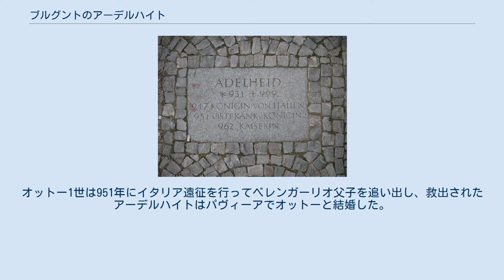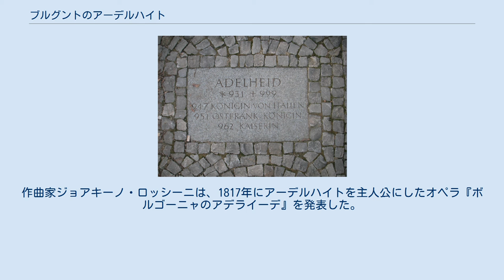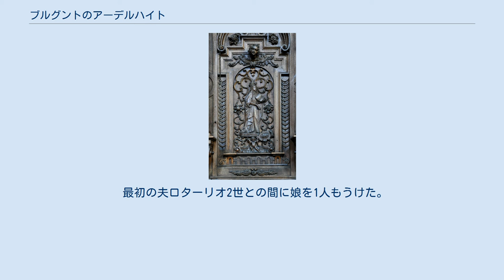ブルグントのアーデルハイト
マクデブルク大聖堂広場の「オットー大帝の道（Weg der Ottonen）」にあるアーデルハイトを記念した敷石 ブルグントのアーデルハイト（Adelheid von Burgund, 931/932年 - 999年12月16日）は、イタリア王妃、東フランク王妃、そして最初の神聖ローマ帝国皇后。
オットー1世大帝の2番目の妃で、皇帝オットー2世の母親、皇帝オットー3世の祖母である。
 ブルグント王でイタリア対立王でもあったルドルフ2世と、その妻でシュヴァーベン公ブルヒャルト2世の娘であるベルタの間の娘として生まれた。
947年12月12日、15歳で父のイタリア王位をめぐるライバルだったボゾン家の子息ロターリオ（ロテール）2世に嫁いだ。
この縁組はルドルフ2世とロターリオの父であるプロヴァンス王ユーグの間の講和の一環だった。
 ロターリオは950年に急死し、イタリア王位を襲ったのはイヴレーア辺境伯ベレンガーリオ（2世）だった。
聖人暦によれば、ロターリオはベレンガーリオに毒殺されたとされる。
ベレンガーリオは自らの権力固めのために、自分の息子アダルベルト2世をイタリア王位の相続権を持つ前王妃アーデルハイトと結婚させようとした。
アーデルハイトがこれを拒むと、ベレンガーリオは彼女をコモの城に4ヶ月間幽閉した。
王妃は幽閉先を逃れてカノッサ伯アダルベルト・アットーのカノッサ城に保護されたが、この城も間もなくベレンガーリオの軍隊に包囲された。
 窮地に陥ったアーデルハイトは、東フランク王オットー1世に使者を送り、救援を求めた。
オットー1世は951年にイタリア遠征を行ってベレンガーリオ父子を追い出し、救出されたアーデルハイトはパヴィーアでオットーと結婚した。
 953年、オットーと先妻エドギタの間の一人息子リウドルフが父に対する反乱を起こして失脚すると、その没収された所領は全てアーデルハイトの所領とされた。
962年2月2日にオットーが教皇ヨハネス12世によってローマ皇帝の帝冠を授けられた際、極めて異例のことながら、アーデルハイトも夫の戴冠式において皇后として戴冠した。
966年、アーデルハイトはオットー大帝の3度目のイタリア遠征にも同行した。
 973年に夫と死別すると、アーデルハイト所生のオットー2世が後を継ぎ、彼女はしばらく皇帝の母后として宮廷で大きな影響力を誇った。
しかしギリシャ出身の皇后テオファヌが姑を疎んじたため、978年にアーデルハイトは息子の宮廷を去った。
アーデルハイトはイタリアに住んだり、兄のブルグント王コンラート3世の宮廷で暮らした。
アーデルハイトは兄ブルグント王を通じて息子オットー2世と和解し、オットー2世は983年に母をイタリア副王に任命した。
 しかしオットー2世は同年に死去し、幼いオットー3世が東フランク王位に就いた。
オットー3世の母テオファヌが摂政の地位を占め、祖母アーデルハイトやその他の親族は国政への口出しを制限された。
991年にテオファヌ皇后が死亡すると、アーデルハイトは高齢ながら孫オットー3世の摂政に就任し、マインツ大司教ヴィリギスの補佐を受けて国政を担った。
 995年にオットー3世が親政を開始した後、アーデルハイトは教会や修道院の建設・修復を始めとする慈善活動に本格的に取り組んだ。
アーデルハイトはクリュニー修道院の改革運動とも密接な関わりを保ち続けたほか、スラヴ人の改宗にも関心を持っていた。
999年12月16日、国内の反乱に苦しむ甥のブルグント王ルドルフ3世の救援に赴く途中で、自らが建立したアルザスのセルツ修道院で死去した。
 アーデルハイトは1097年、教皇ウルバヌス2世によって列聖された。
祝日は死去した12月16日である。
作曲家ジョアキーノ・ロッシーニは、1817年にアーデルハイトを主人公にしたオペラ『ボルゴーニャのアデライーデ』を発表した。
 最初の夫ロターリオ2世との間に娘を1人もうけた。
 2番目の夫オットー1世との間には3男1女の4人の子女をもうけた。